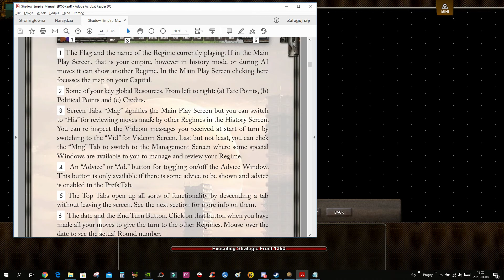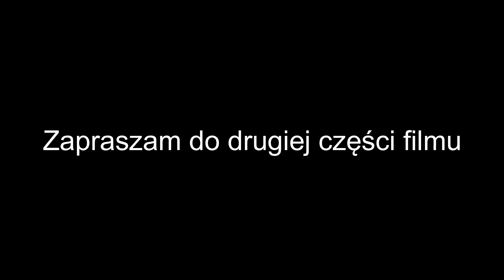Shadow Empire - Poradnik PL #2 część 1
W drugim odcinku opowiadam o:
1. Granice
2. Tura AI
3. Ikonki jednostek
4. Miasta, assets, hexy
Trochę zasobach, artefaktach i symbolach na mapie